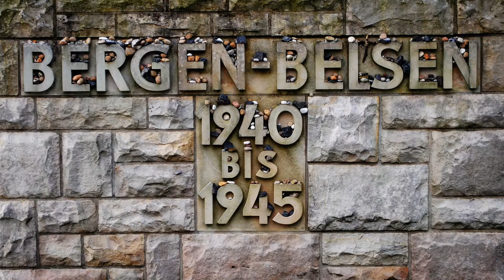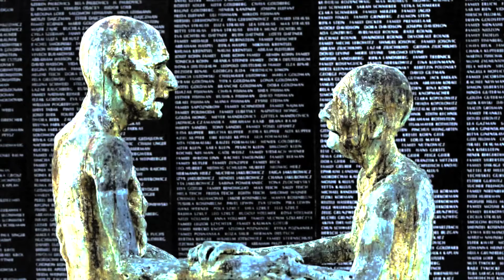Portrait Series: Judy Lucas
A short career biography as part of a ongoing Portrait Series at Hebrew Union College.